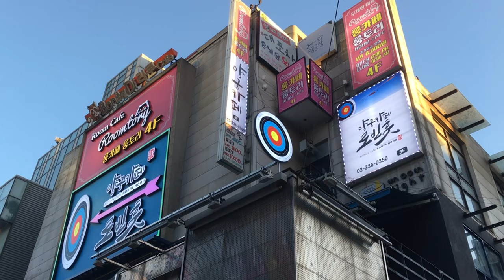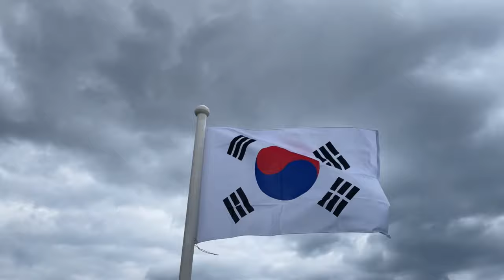Korea - Relaxing sleep music, relaxing piano music with nature video - 4K Video HD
Welcome to the Soul Music channel - your place to find peace and harmony through relaxing and unique music. If you are looking for relaxation music, original compositions, stress relievers, sleep tunes, meditation and soul music, then you have come to the right place.

Our channel offers a diverse collection of soulful music to help you relax, find inner peace and escape from everyday worries. Whether you're looking for a moment of silence or a soundtrack for your meditation practice, our carefully selected tracks will transport you to a world of harmony and peace.
The combination of soothing sounds and magical videos, including natural footage in breathtaking 4K quality, enhances the overall effect and allows you to fully immerse yourself in the music.
Music author.
The music recording was created in the studio: kr_studio1